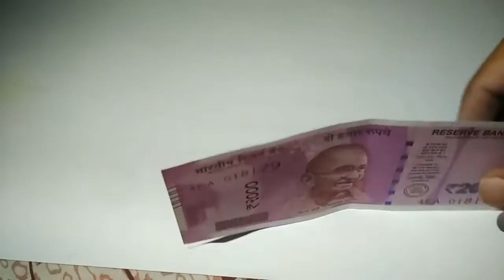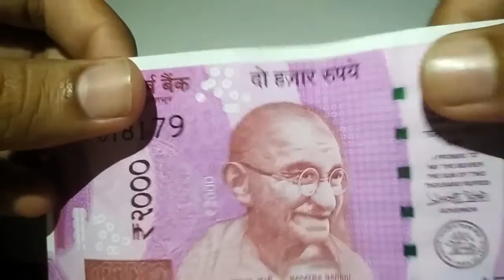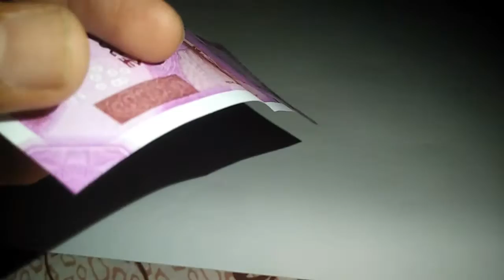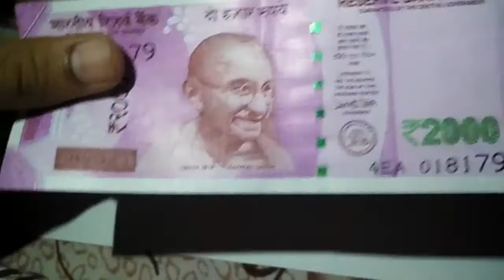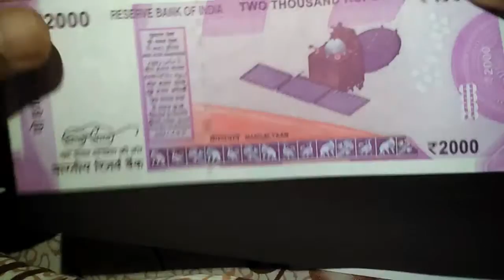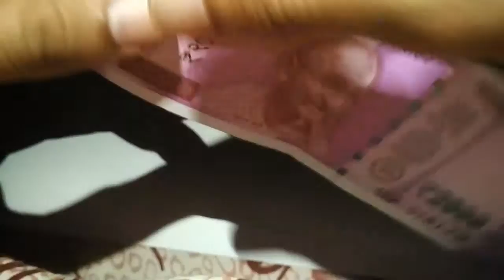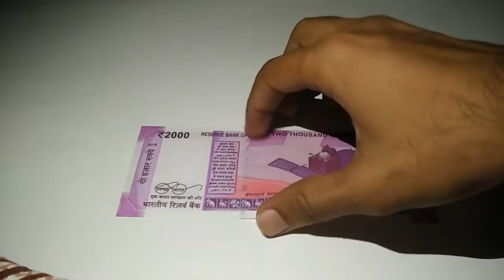2000 rupees note.UV, No GPS and BLIND test SHOCKING Feature (HD)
Must Watch. SHOCKING!!!.
Identify note. 2000 RS ALL FEATURE. Don't get FOOLED!
GPS, UV, Blind test and all features.